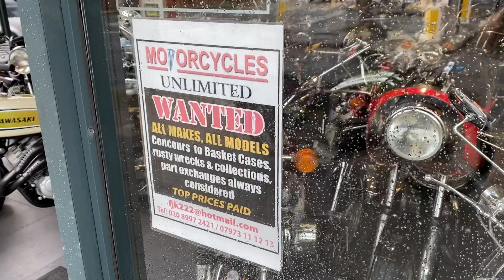1937 BSA Empire Star 350cc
Year : 1937 For Sale, Wonderful
Condition, With Lay Down style Carburettor.